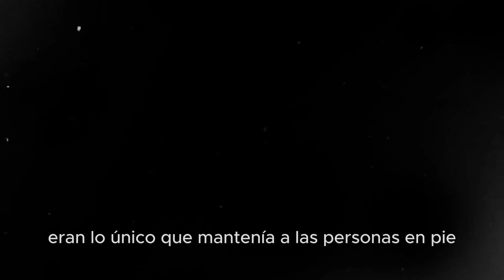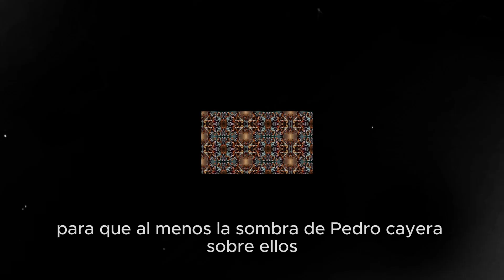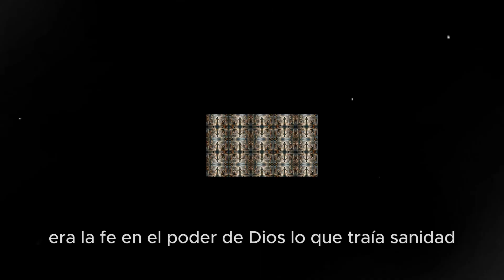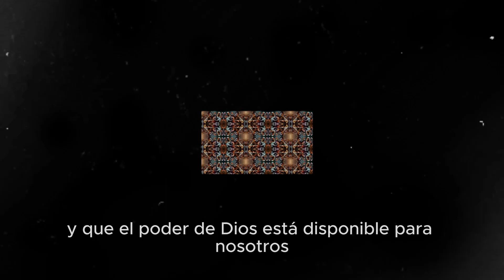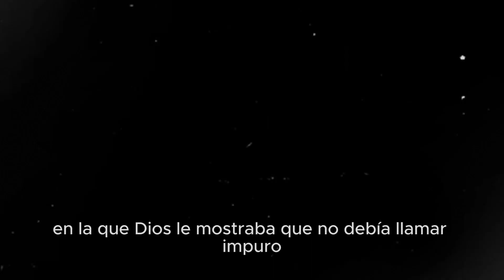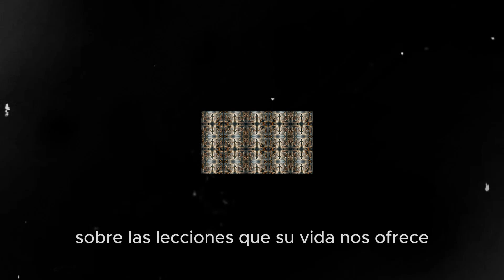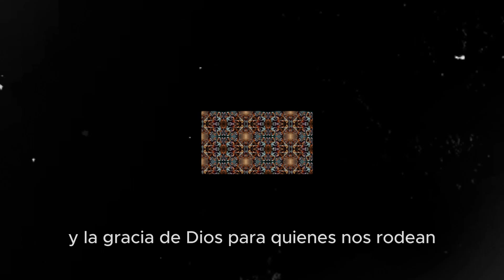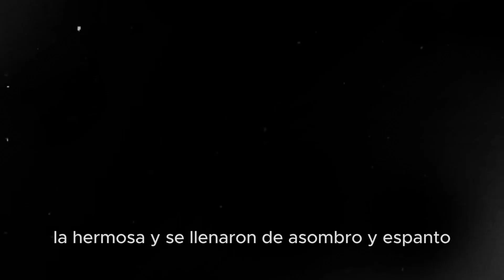EL ASESINO QUE SANABA LOS ENFERMOS 😮TE SORPRENDERÁ EL FINAL😮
La historia  de como Dios transforma un asesino en un Apostol lleno del poder de DIos